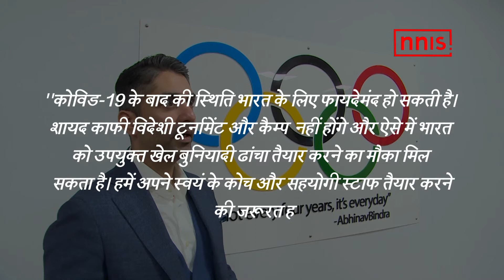COVID-19 के बाद भारतीय खेलों के लिए बेहतर हो सकती है स्थिति-अभिनव बिंद्रा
भारत के ओलंपिक चैंपियन अभिनव बिंद्रा का मानना है कि कोविड-19 के बाद की दुनिया भारतीय खेलों के लिए फायदेमंद हो सकती है, क्योंकि विदेश दौरों की संभावित गैरमौजूदगी में लोकल  इंफ्ररास्ट्राकचर और कोच तथा सहयोगी स्टाफ जैसे मानव संसाधन पर निवेश का मौका होगा।